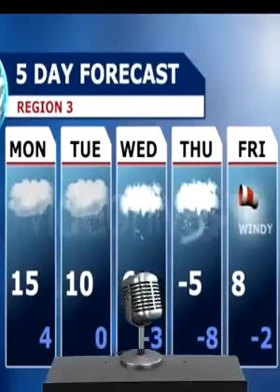QUE TENGAS EL MEJOR DE LOS DÍAS !!